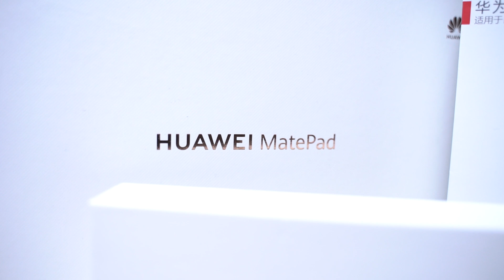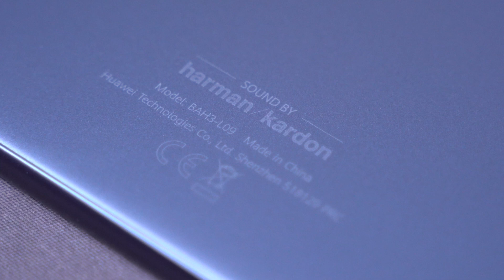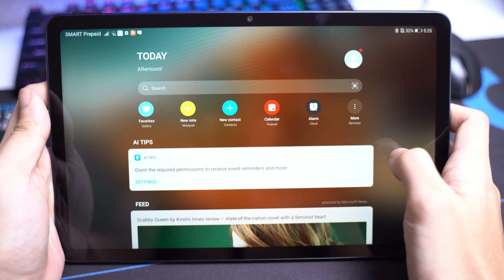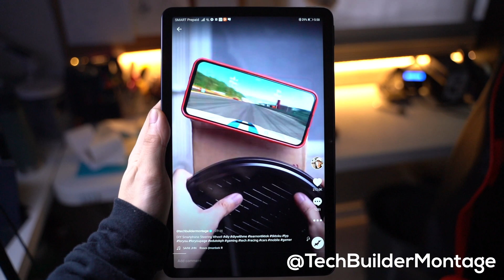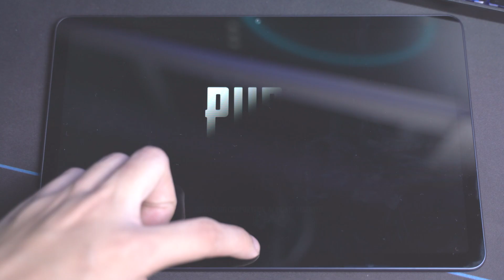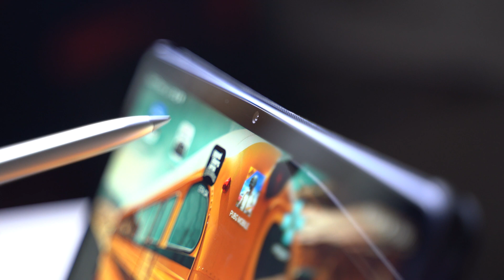HUAWEI MatePad 10.4 Full Review (Gaming Test & More)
Here's quick comprehensive test, review and unboxing of the HUAWEI MatePad 10.4! It's a sleek and functional midrange Anrdoid 10 tablet priced at $420 (20,990 pesos). Watch the video for gaming tests and more!

Why TechBuilder? This tablet was sent to me for an honest review and is not part of a sponsored content.

TABLET SPECS:
- Aluminum Body
- 2K IPS Display(224ppi)
- KIRIN 810 (Octa Core Processor)
- 4GB/ 6GB RAM
- 64GB/ 128GB Storage
-  Expandable Storage (up to 512GB mSD)
- LTE (Nano Sim)
- 8MP Front and Rear Camera
- HARMAN/ KARDON Quad Speakers
- 7250 mAh Battery
- 18W Fast Charging
- USB Type-C (USB 2.0)
- M-Pencil Support
- Android 10 O.S.

PACKAGE PRICE:
- Tablet SRP (20,990 PHP - $420)

FREEBIE PACKAGE:
- Get Freebie worth of 8,051 PHP ($170)
- HUAWEI M-Pencil Freebie (4,990 PHP)
- Magnetic Flip Case Freebie (990 PHP)
- HUAWEI 15GB Cloud Storage for 1 Year (388 PHP)
- HUAWEI Video TVB Membership (540 PHP)
- HUAWEI Video TV Membership (99 PHP)
- Booky Prime Membership (597 PHP)
- Viu Premium Membership (297 PHP)
- Pesoloan P150 Cashback (150 PHP)